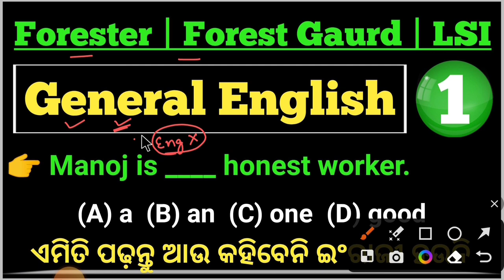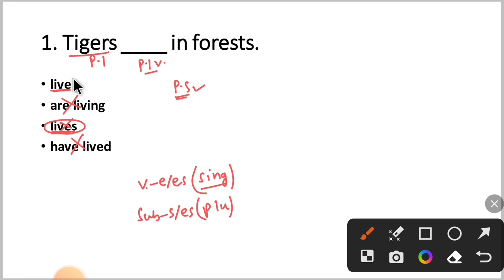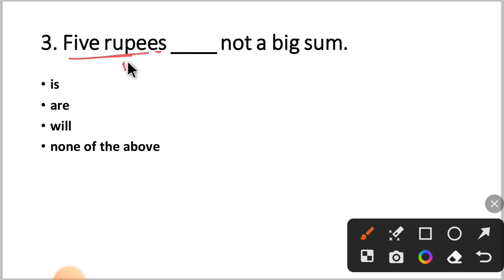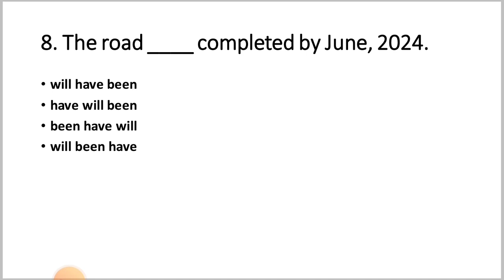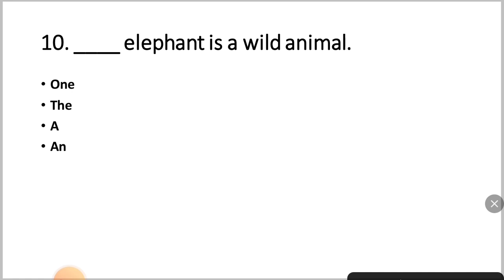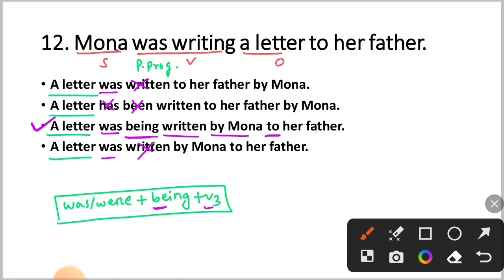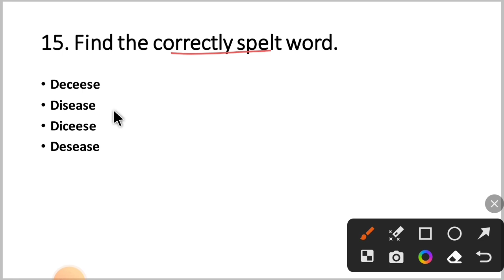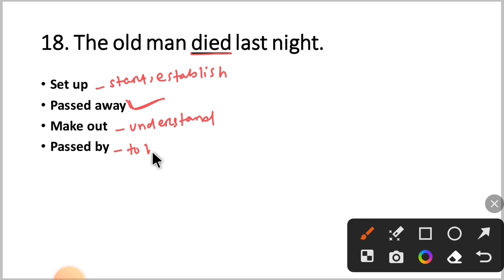ଏବେ ଇଂରାଜୀରେ ଡର ଖତମ୍ ❌ English For Forester, FG & LSI | Part - 1 | By Tapan Sir 🌳🐆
Target Forester, FG & LSI 2023

forester english question
forester english
english for forester exam
english grammar for forester exam
forest gaurd english class
forest gaurd english grammar
forest gaurd english
forest gaurd english questions 2023
forest gaurd english grammar question
live stock inspector english classes
english for osssc exam